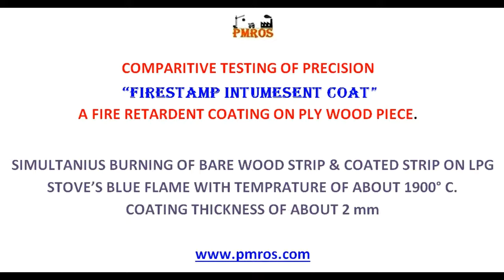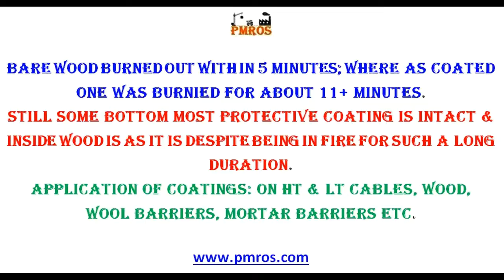Fire Retardant Coating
COMPARATIVE TESTING OF PRECISION
“FIRESTAMP INTUMESENT COAT”
A FIRE RETARDANT COATING ON PLY WOOD PIECE.

SIMULTANIUS BURNING OF BARE WOOD STRIP & COATED STRIP ON LPG STOVE’S BLUE FLAME WITH TEMPRATURE OF ABOUT 1900° C.
COATING THICKNESS OF ABOUT 2 mm

BARE WOOD BURNED OUT WITH IN 5 MINUTES; WHERE AS COATED ONE WAS BURNIED FOR ABOUT 11+ MINUTES.
STILL SOME BOTTOM MOST PROTECTIVE COATING IS INTACT & INSIDE WOOD IS AS IT IS DESPITE BEING IN FIRE FOR SUCH A LONG DURATION.
APPLICATION OF COATINGS: ON HT & LT CABLES, WOOD,
WOOL BARRIERS, MORTAR BARRIERS ETC.